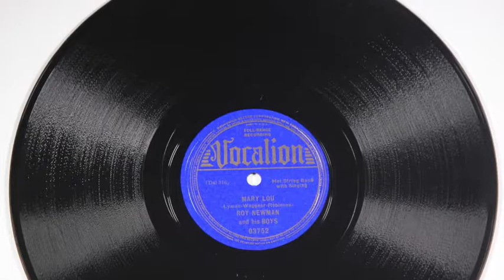Oct 26 2018 WWR Auction: Roy Newman Vocalion 03752